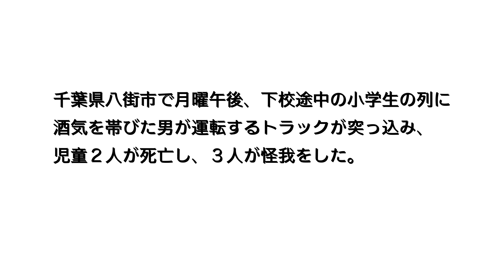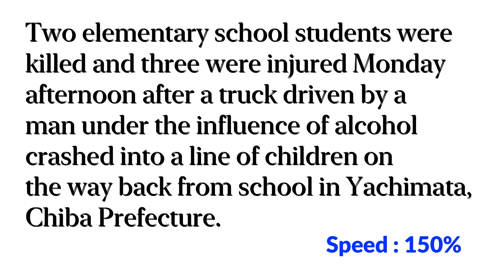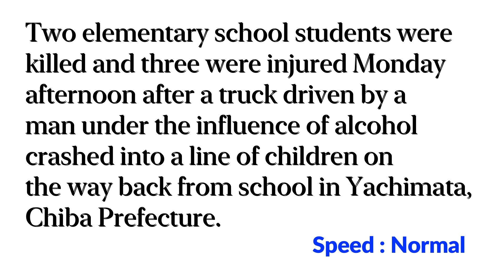【千葉県でトラックが突っ込む 児童２人が死亡、３人負傷】2 Elementary School Children Killed, ...... 2021年6月30日 毎日１分！英字新聞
最悪な事件が起きてしまいました。もちろん運転手の犯罪は許されるものではありません。
しかし、事故があった道路は歩道もなく、あそこを通学路にしていること自体にも問題があるように思えました！

危険な道路を歩く子どもたちが日本はどこでも多すぎです。海外のようにスクールバスとか、集団登校ではなく、親や地域の自治体が送迎するのをOKにすることも検討すべきです。なにかあってからでは遅いのです。事件の地元の方も以前から、「いつ事故が起きても不思議ではなかった」と取材に答えていました。

※昨日のYouTube動画（レゴ、ペットボトル再利用へ）について、誤って一昨日の動画（マイアミマンション倒壊）
を投稿しておりました。謹んでお詫び申し上げます。すでに昨日の動画は新たに投稿しなおしています。
コメント欄でご指摘いただいた皆様、ありがとうございました！

（裏）初めて自宅で「モツ焼き」をつくってもらいました。美味かった！外食自粛で逆に、宅食、バラエティ豊かに。